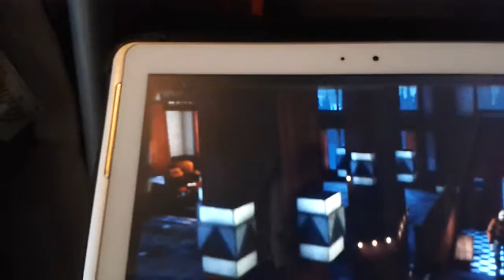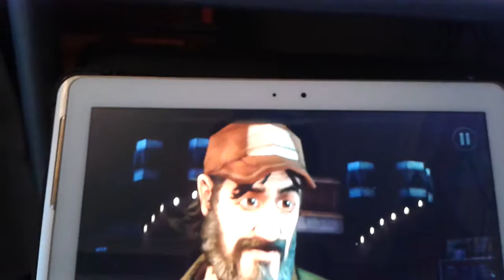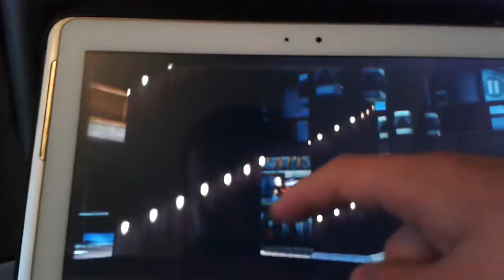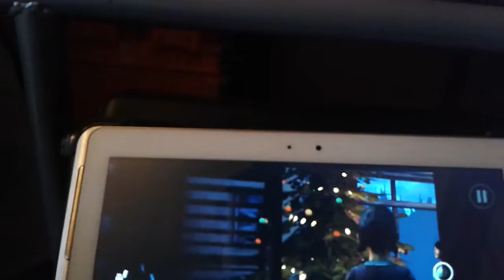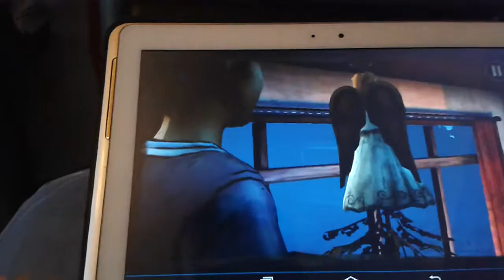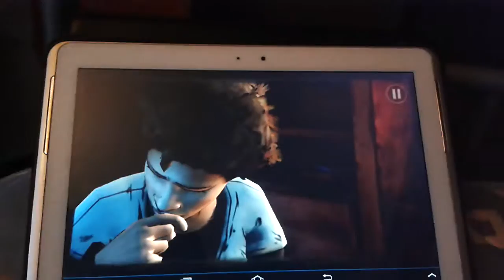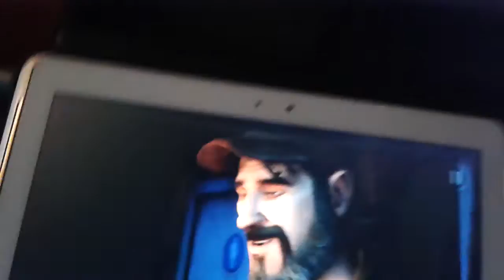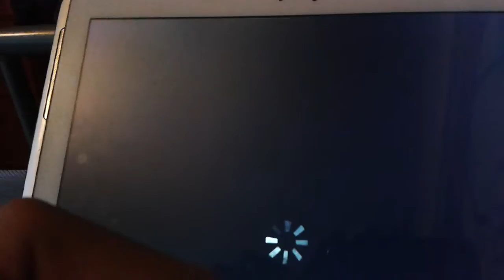The Walking Dead S2 E2 Part 4 Christmas tree